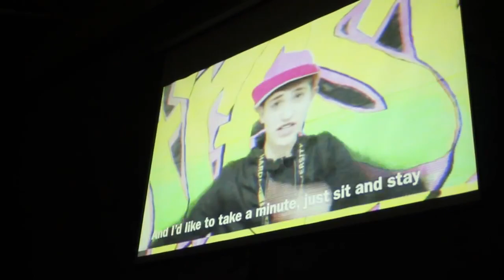Trojan Tournament V 2018 - Recap Video